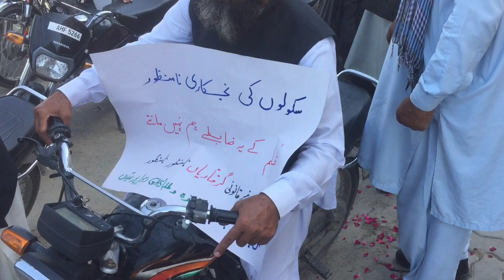Sialkot tachers protest against school privatization|Huge crowd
This vidoes is about the protest against govt school privatization in punjab ..It was about 10000 school and college teachers who come out and protest against privatizations of schools. Its illegal and govt should thinknabout it